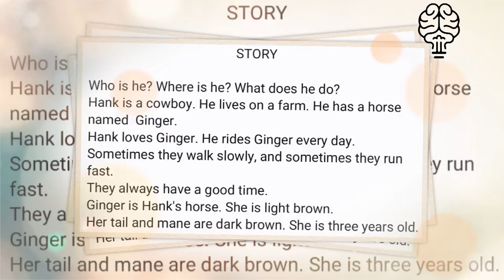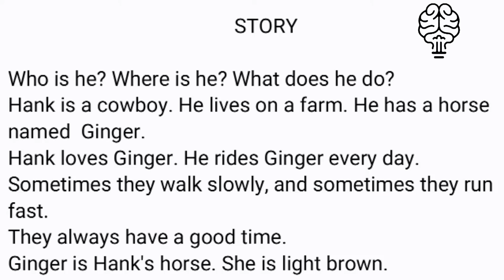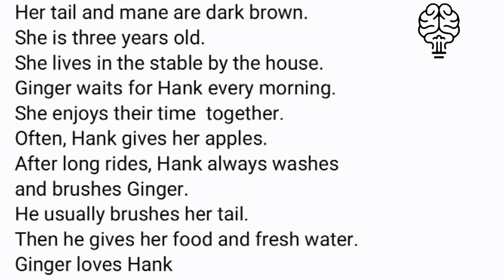Simple present tense( story) | af somali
ASC

ku soo dhawaada OGAAN, ujeedkeenu waa in aan soo gudbino wax dadka anfacaayo

Sida:- ENGLISH, photoshop, Ai , graphic design , video editing,